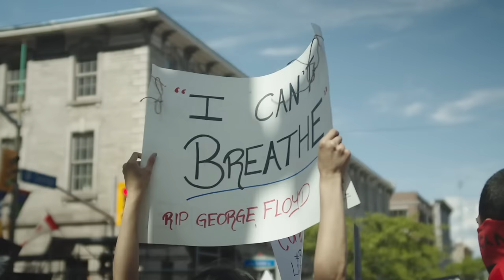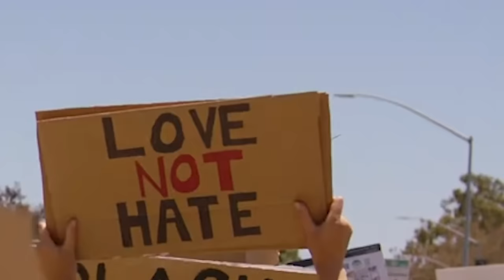Ruby and Kinoi - Barricades (Official Music Video)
Milk Line Records P&C 2020

Written by Ruby and Kinoi // Produced by Kinoi
Band - Ruby, Kinoi, Mac Douglas, Leonn Meade, Dean Mark, Skins Anderson, Nick Harris, Olivia Williams, Desri Ramus
Mixed by Nick Harris at Spare Room Recording. Mastered by Fluid Mastering.
Video Director / Producer / Editor - Jeon Seung / Kinoi / Maria A
DOP - Adrian Wolfson
Grade - Paul Willis
Wardrobe designed by Ruby and Kinoi; made with love by Mai, Andrea, Valerio and Adrian at Academy Costumes London
Hair: Jason Goh // Make-up : David Gillers
Footage under licence from Shutterstock